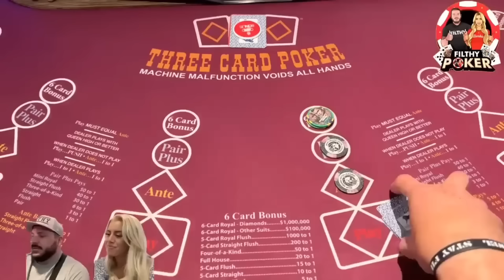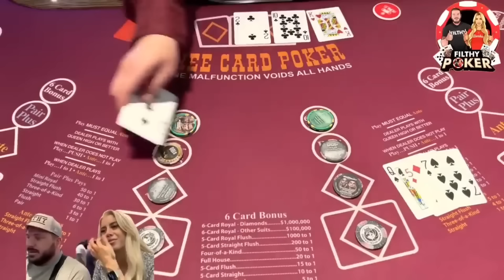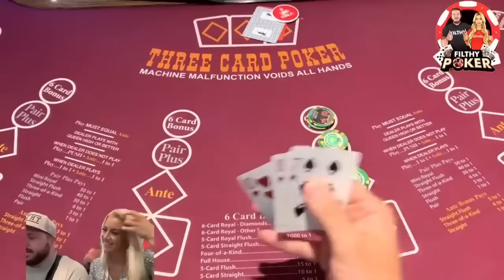3 CARD POKER MONSTER HANDS!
GET YOUR 50 FREE SPINS AND 100% BONUS MATCH ON ME
USE CODE: FILTHY

🛑ONLY PLAY WHAT YOURE WILLING TO LOSE🛑 Use my code FILTHY on VAVE to get 50 FreeSpins, a 100% Welcome Bonus up to 1 BTC, with access to exclusive giveaways, challenges, and more! ➤ Check Pinned comment